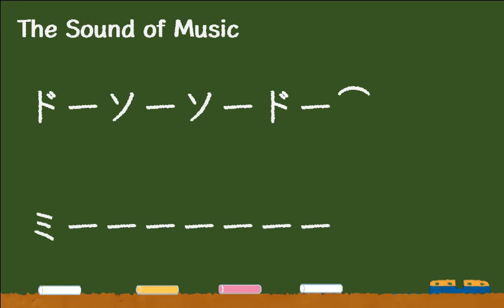The Sound of Music ソプラノリコーダー二重奏 ドレミ譜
教育出版　音楽のおくりもの６